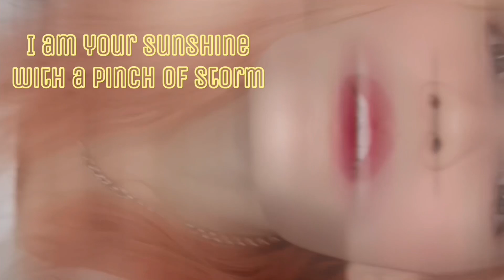Reaction to Fujii Kaze | “Incidents In Tokyo” | 能動的三分間 / 東京事変 (弾き語り)